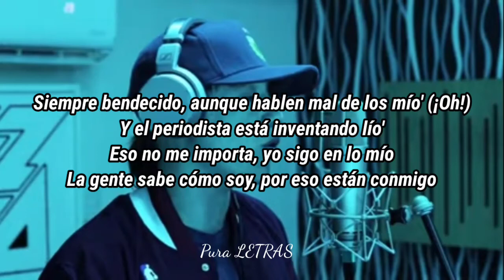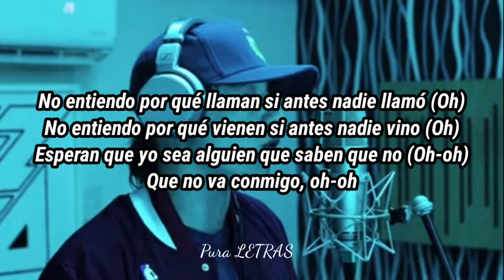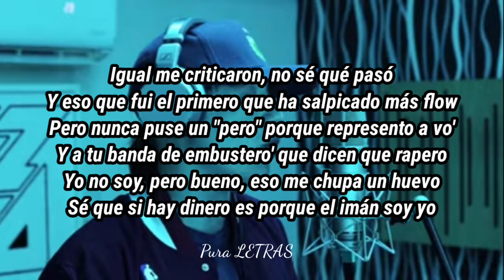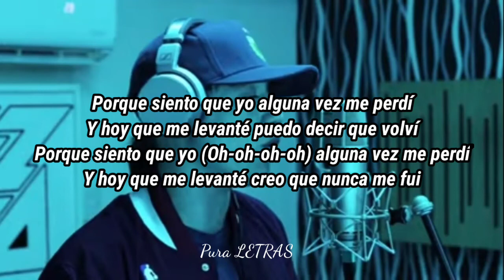Paulo Londra + BZRP Sessions #23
y la sigue rompiendo Paulo Londra pero ahora con el Biza